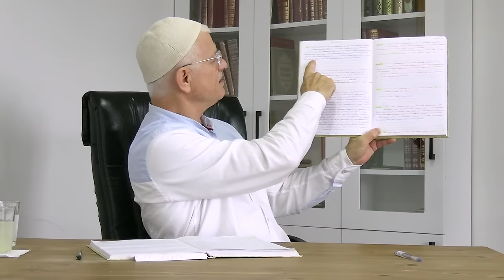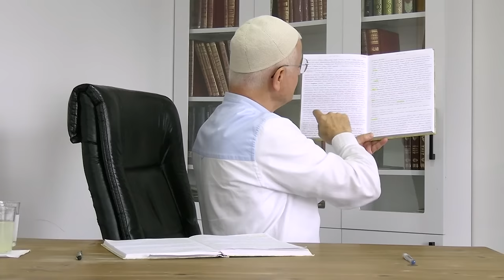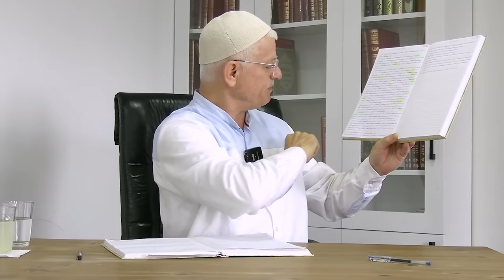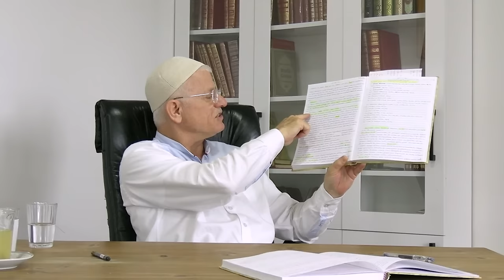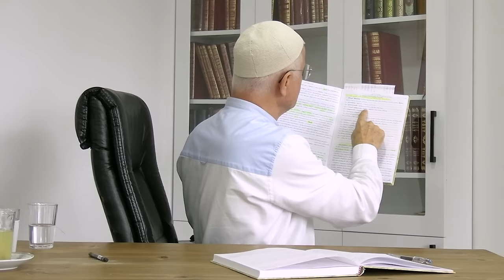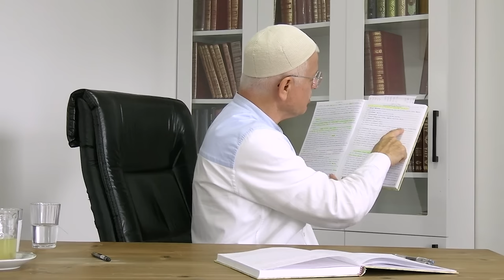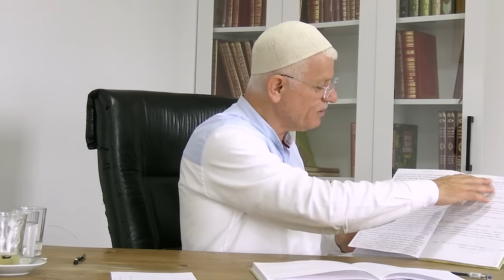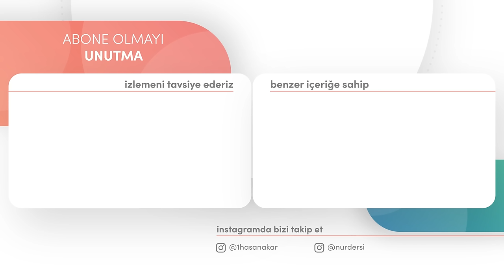ALİMLER VE AYETLER VE BİLİMSEL MAKALELERDE KALB NASIL ANLATILMIŞ | DİMAĞ-267 KALB-4